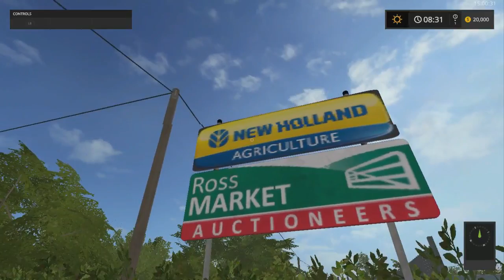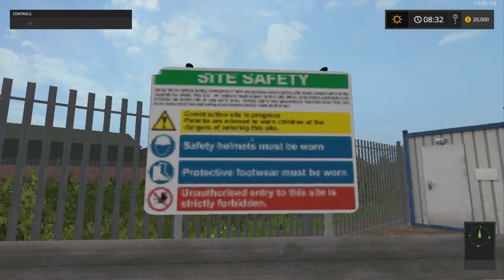Mr. Blue Farms @ Coldborough Park Farm, Ep 1, The Beginning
Hey every one, Check out this new map, Coldborough Park Farm. I do a drive around the map to show it off and do a little mowing..

Sosnovka Episode's

Chellington 17